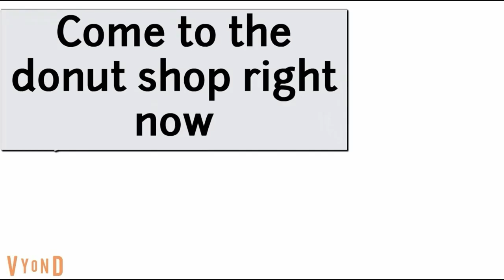Caillou: The Storm Starter